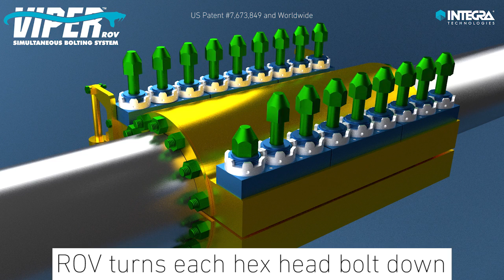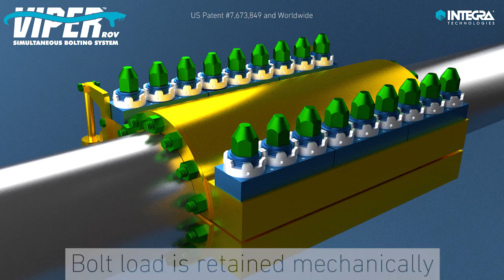VIPER™ ROV Simultaneous Bolting System | How It Works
This INTEGRA Technologies How It Works video outlines the VIPER™ ROV Simultaneous Bolting System, an existing technology in the subsea industry that has been employed on multiple applications for over ten years. The video presents a subsea repair clamp example; however, the technology can be used on any subsea application.

US Patent #7,673,849 and Worldwide